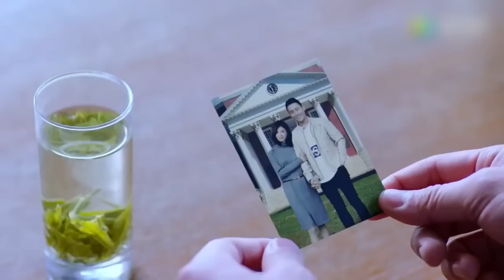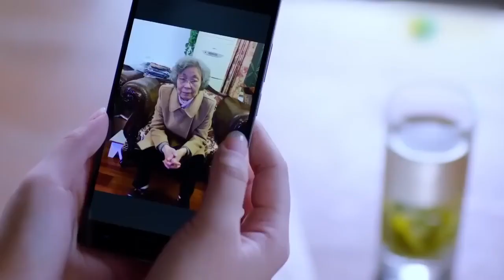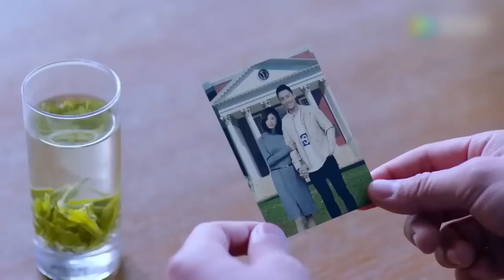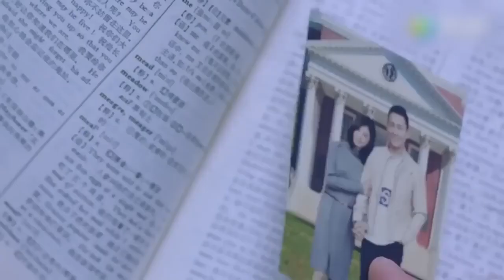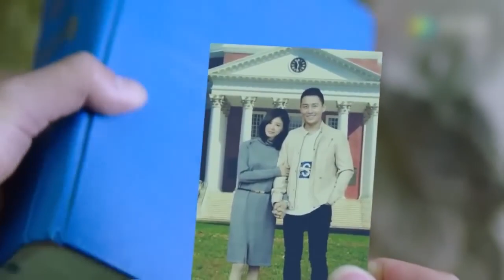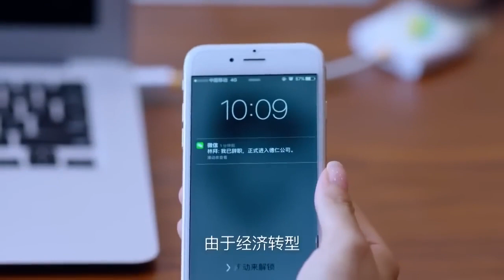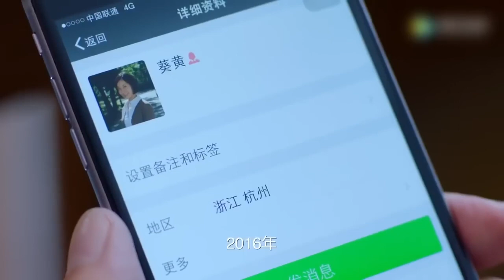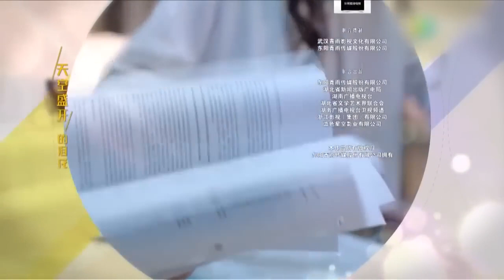FULL ENGSUB【胡歌最好看都市剧】《璀璨的我们》第42集 |有野心的职场小白在职场社会明争暗斗从蹲过大牢到跻身商界大佬#胡歌#孙红雷#万茜